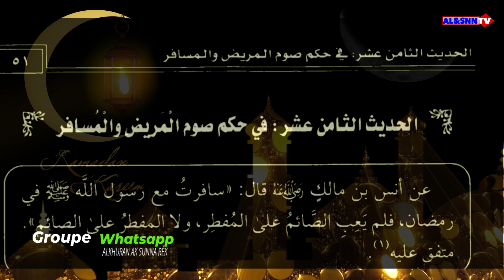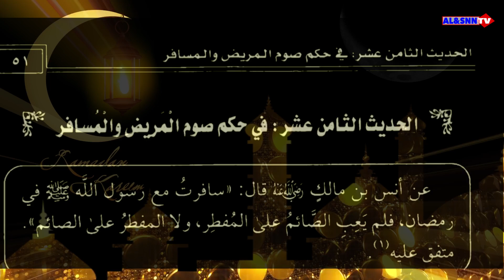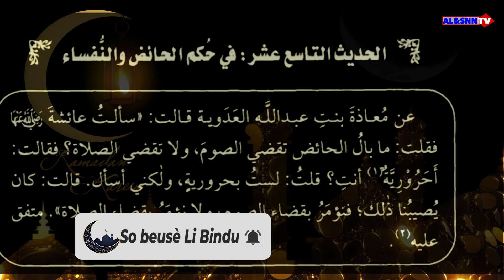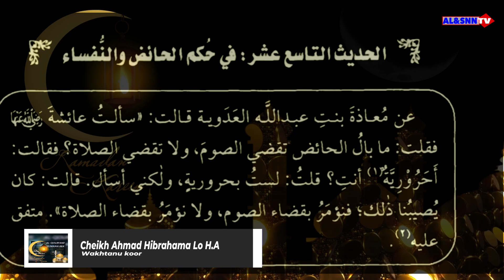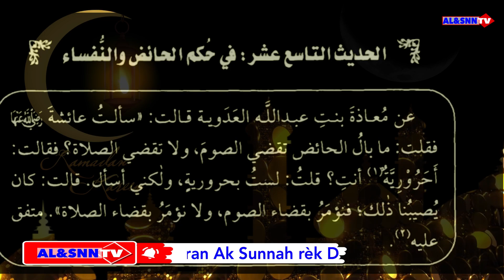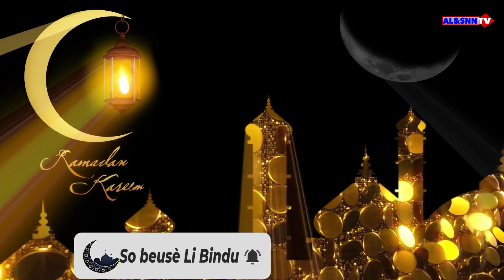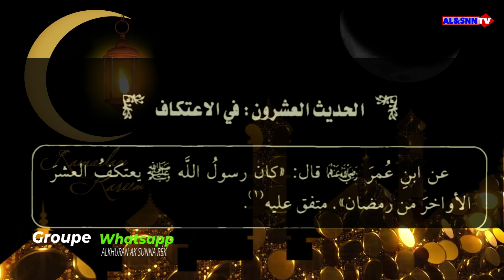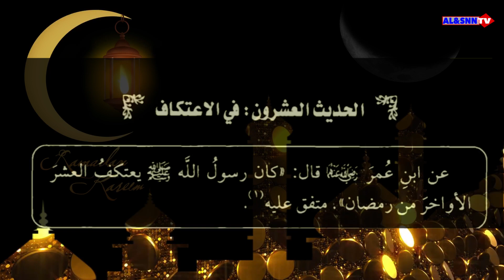..أحاديث الصوم Ay Hadith yu adju ci koor N•8 par Ahmad Hibrahima Lo H.A :